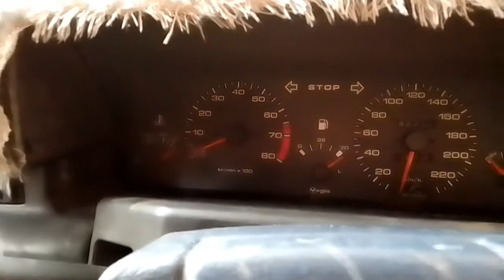WA 081226010239 PEUGEOT SR 91 PLAT AD. HARGA 13.5 JT NEGO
Peugeot 405 seri sr tahun 91
plat ad Karanganyar solo
surat lengkap
pajak off 5x
harga 13.5 nego
lokasi Salatiga
langsung w.a @wildhanmotorsalatiga ya
untuk stok atau unit yg lain
terimakasih
salam banyak rejeki sehat selalu